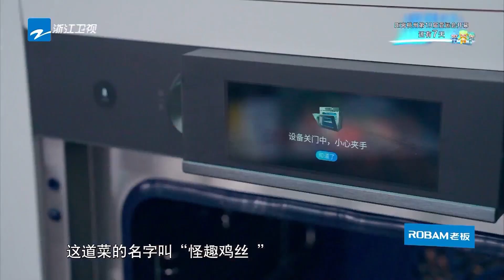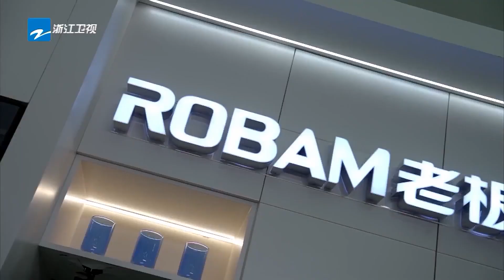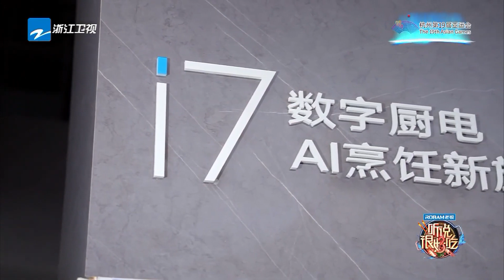NCT东北小伙#黄仁俊 在线怀念家的味道 钟辰乐 全程“小馋猫”附体~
好久不见，甚是想念！全新体验来袭，一起约饭~

《听说很好吃3》是浙江卫视推出的创意美食比拼真人秀，好吃家族 Angelababy 张含韵 杨迪 好吃挚友 范丞丞 毛晓彤 主持人#伊一 带领大家一起以食物为线索，探寻不同灵魂之间心灵和情感的共鸣